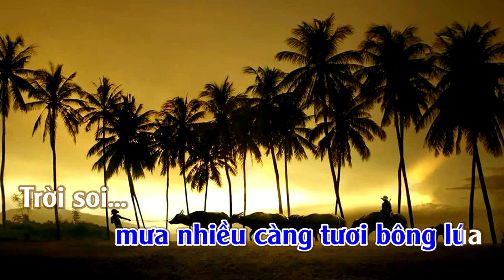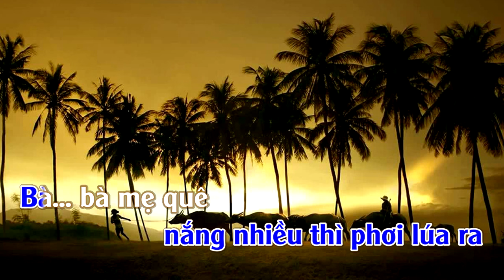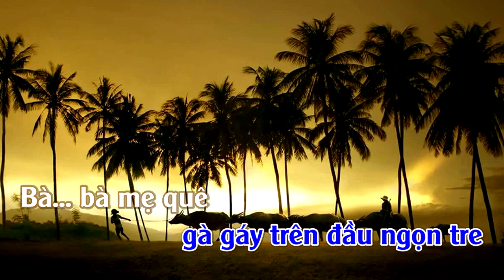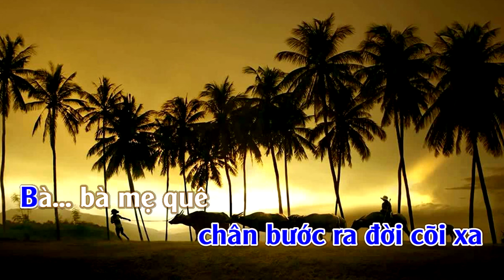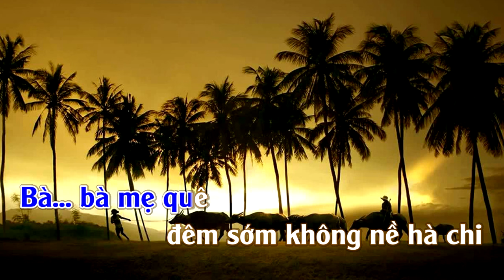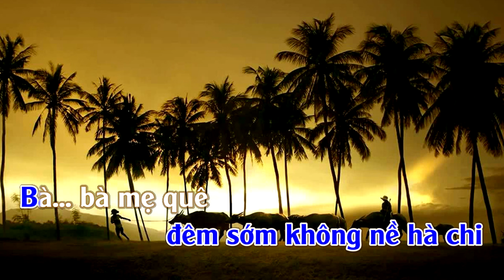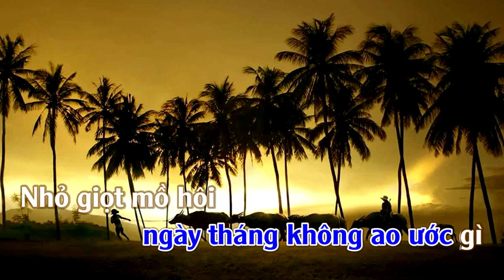Karaoke Bà Mẹ Quê Tone Nam | ThuanSdOfficial